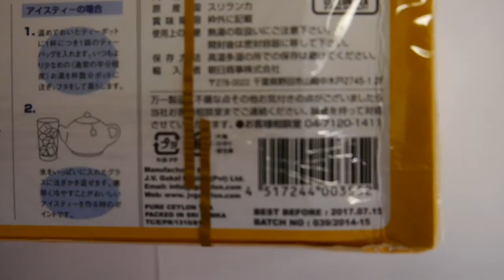Japanese food store cheap Japanese tea from Japan, Rising Japnese tea recipes is popular in Japan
japanese food questions
japanese food queenstown
japanese food quotes sayings
japanese food raffles place
japanese food recipe blog
japanese food ramen
japanese food robertson quay
japanese food reddit
japanese food review
japanese food tumblr
japanese food vocab
japanese food vivocity
japanese food victoria park
japanese food world heritage
japanese food waikiki
japanese food westgate
japanese food west singapore
japanese food williamsburg
japanese food while pregnant
japanese food ximending
japanese food xiamen
japanese food xintiandi
japanese food express
japanese food xian
japanese xmas food
japanese restaurant ximending
japanese restaurant xintiandi
japanese restaurant xiamen
japanese restaurant xuan dieu hanoi
japanese food yelp
japanese food youtube
japanese food york
japanese food youtube channel
japanese food yishun
japanese food you must try
japanese food yarraville
japanese food yaletown
japanese food yakisoba
japanese food yangon
japanese food zurich
japanese food zagreb
japanese food zen
japanese food zug
japanese food zhongshan taipei
japanese food zenzai
japanese food zermatt
japanese restaurant zurich
japanese restaurant zermatt
japanese restaurant zagreb
sushi samba
sushi rice
sushi cat
sushi recipes
sushi tei
sushi shop
sushi rice recipe
sushi king
sushi cat 2
sushi samba
sushi rice
sushi cat
sushi recipes
sushi tei
sushi shop
sushi rice recipe
sushi king
sushi cat 2
sushi zushi
sushi diner san diego
sushi diner
sushi dictionary
sushi diet
sushi dishes
sushi dito davao
sushi mito
sushi dublin
sushi duke
sushi dubai
sushi penticton
sushi perth
sushi pensacola
sushi petaluma
sushi portland
sushi popper
sushi popo
sushi portland oregon
sushi axiom
sushi ai
sushi and pregnancy
sushi art
sushi azabu
sushi avenue
sushi all you can eat
sushi austin